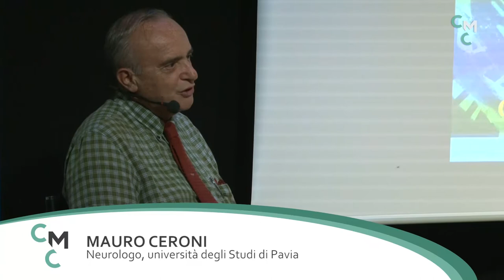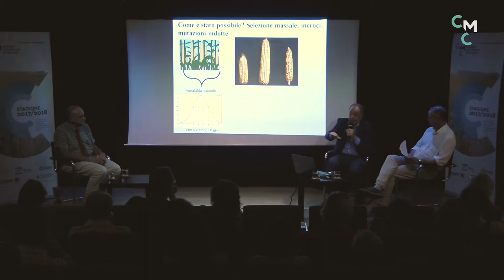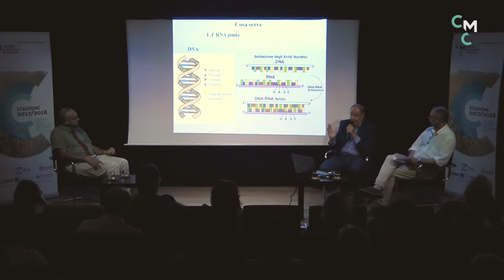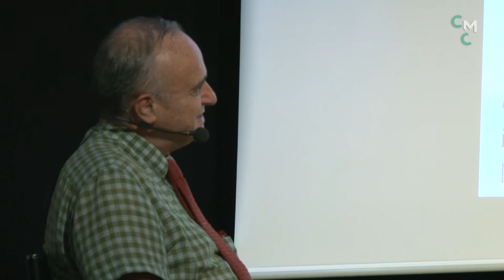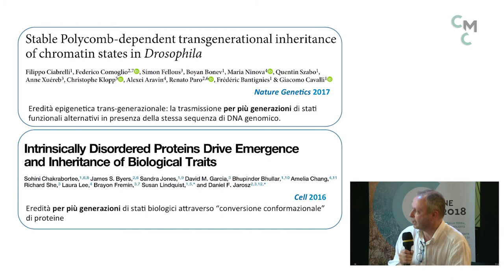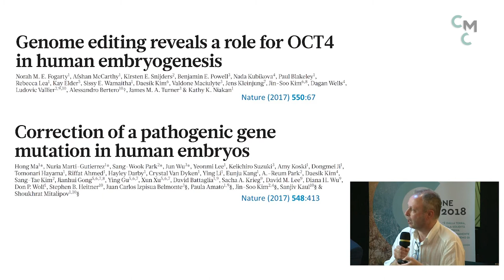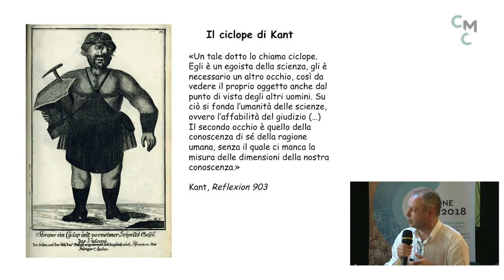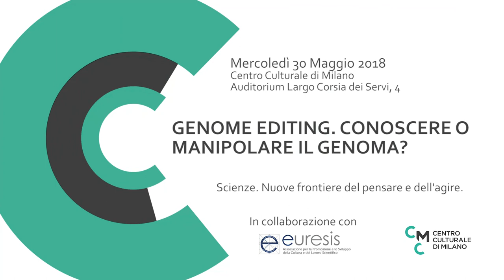Genome Editing. Conoscere o manipolare il genoma?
Intervengono
Carlo Soave, genetista, Università degli Studi di Milano
Giorgio Dieci, biochimico, Università di Parma
Giuseppe Remuzzi, nefrologo, Istituto Mario Negri e Università degli Studi di Milano
coordina
Mauro Ceroni, neurologo, università degli Studi di Pavia